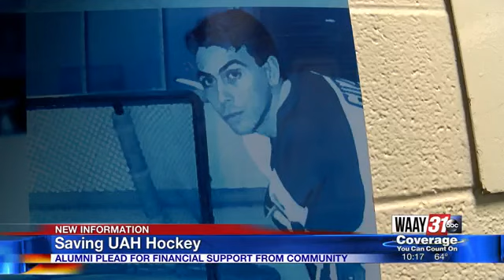Saving UAH Hockey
Alumni plead for financial support from community